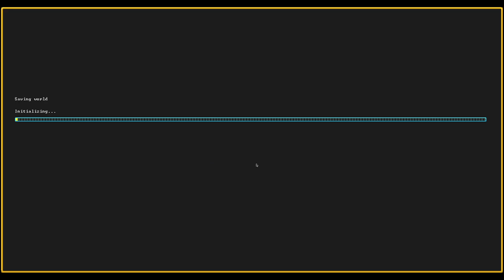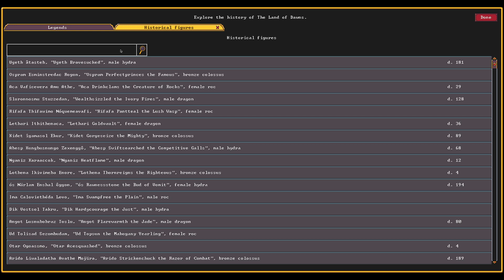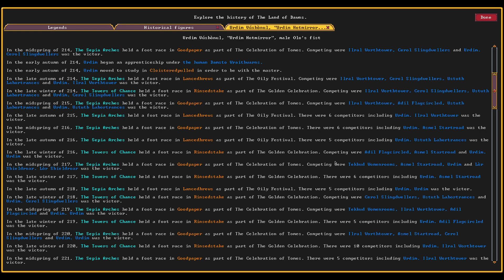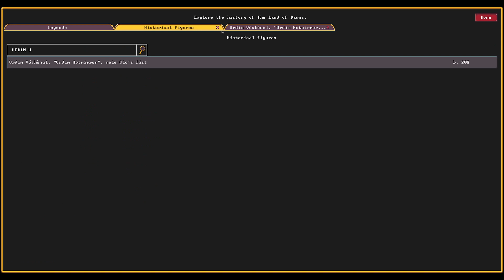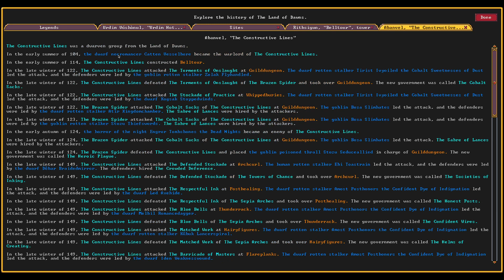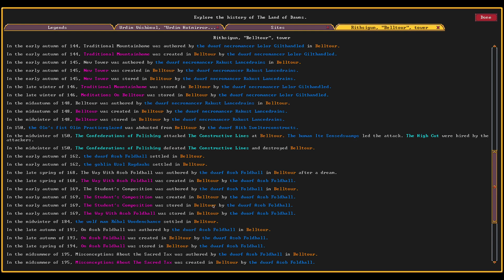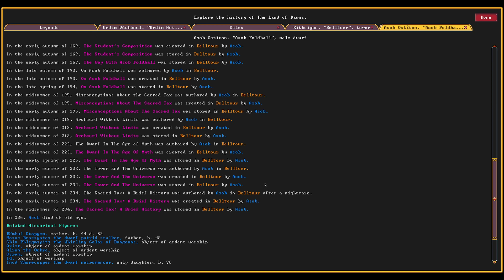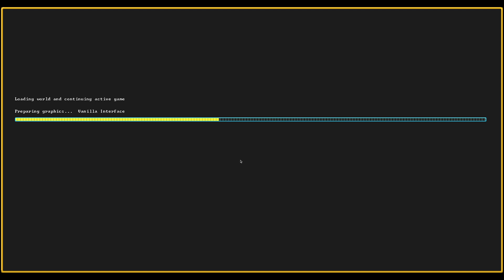Dwarf Fortress (PL), odc.15 - legendy.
Zapraszam do Dwarf Fortress w wersji Steam - zaczynamy nową serię.
Tematem przewodnim tej serii jest "między dobrem a złem".

Jeśli podoba Ci się ten film, możesz wspierać rozwój mojego kanału poprzez "łapki w górę" oraz subskrypcję. Mile widziane również komentarze.